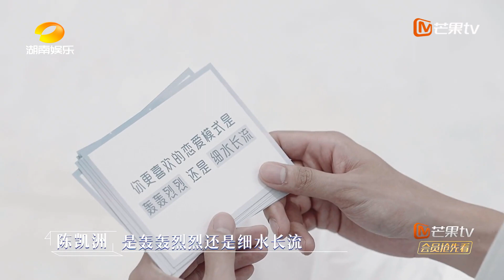娜扎说自己恋爱会全心投入 陈凯洲梁芷蓉探讨各自恋爱观《我在你的未来吗》Am I In Your Future EP2 花絮丨MangoTV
💕芒果TV首档剧综交互式社交实验真人秀《我在你的未来吗》欢迎【加入会员】 每周日、周一中午抢先看完整版，更多精彩等你来磕！非会员每周一、周二更新一集！
“嗑”糖小队：古力娜扎/魏大勋/徐梦桃/沈梦辰/刘以豪

简介：《我在你的未来吗》是一档聚焦当代年轻人社交现实的社交实验节目。节目回归当代年轻人社交现实，打破群体社交精神内耗的困局，聚焦个体与个体之间的情感交流，定制专属适配社交计划，真诚记录他们相识、相知的全过程。同时节目中设置了观察室，邀请有正向影响力的嘉宾深入观察年轻人的社交困境。